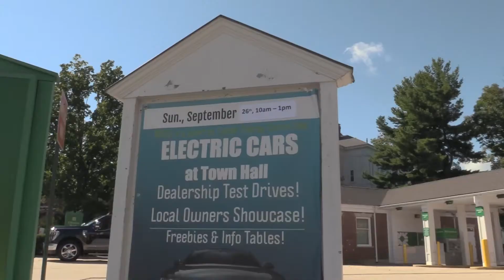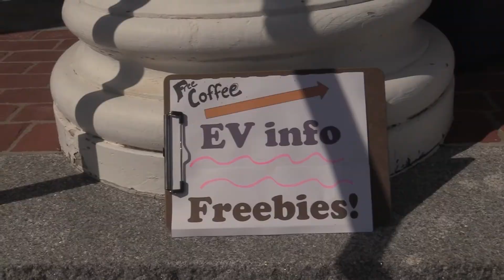Electric Car Day 2021| Exeter NH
Recap of the 2021 Electric Car Day in downtown Exeter NH.